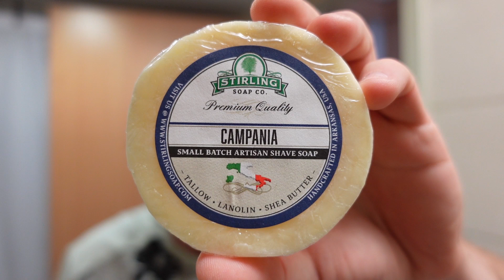249 Stirling Campania & A New Shore Shave Brush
Hello Everyone,

My Name Is Ben. Welcome To The Soap Thing Project!

Video 249 Stirling Campania & A New Shore Shave Brush

Stirling Campania

Fine Accoutrements Snake Bite

RazoRock Lupo 58

Shore Shave Stirling Green 22mm Maggard G5 Synthetic

Items Frequently Used In My Shave Den:

Pereira Shavery Unbreakable Shaving Bowl

Angled Soap Stand

Bermuda Soap Stand

Razor Drying Pad

MadLabz 3D Printed Razor Blade Dispenser